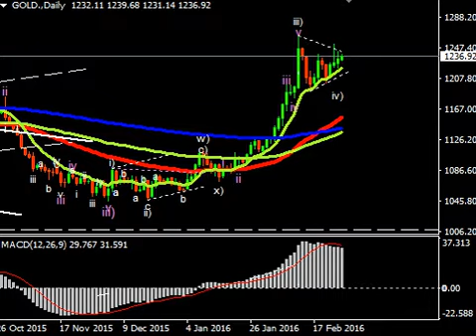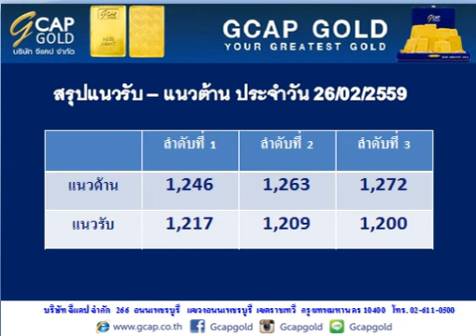บทวิเคราะห์ราคาทองคำทางเทคนิค ประจำวันที่ 26/02/2559 Part 2